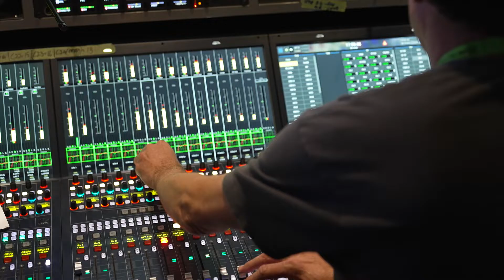Meet Audio Technician, Claudia Firmenich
Learn more about what it means to be an Audio Technician at NEP Australia.

Have you ever considered a career in broadcast technology?